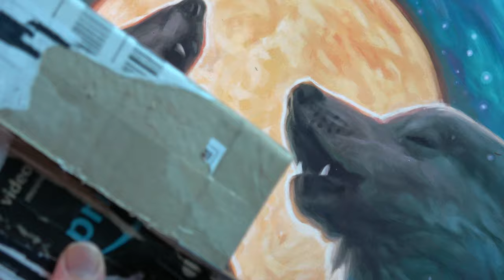Wizarding World Harry Potter Etsy Wand Holster Unboxing